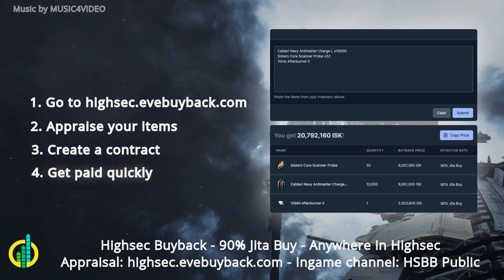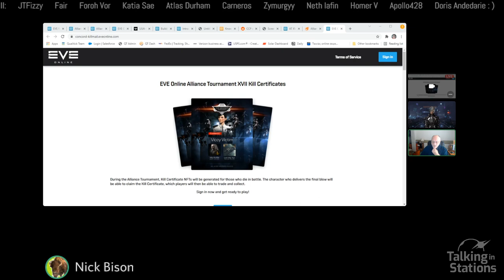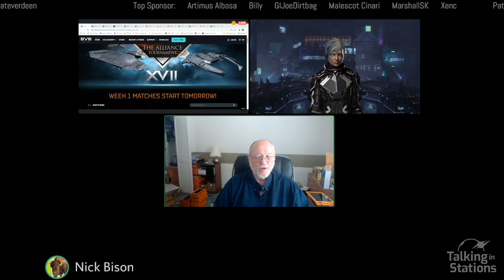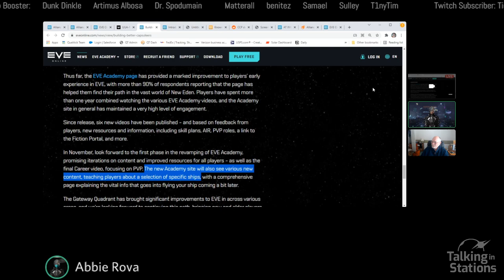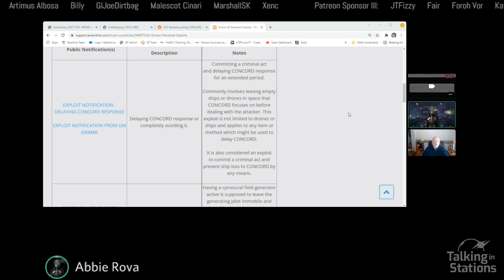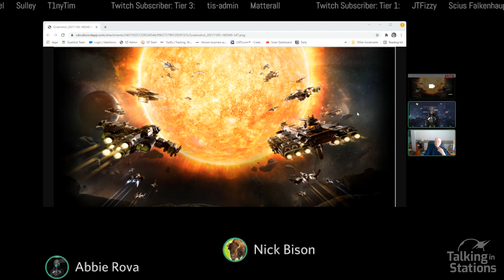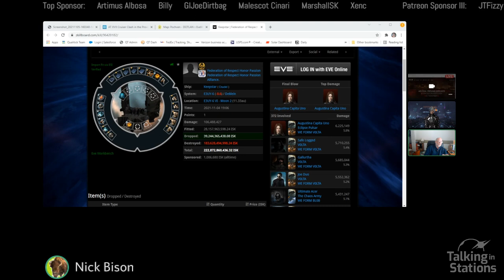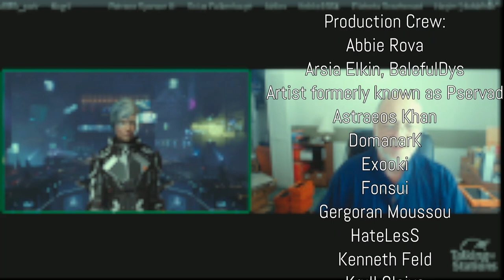Talking in Stations Weekend Report Nov. 7 2021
Host: Abbie Rova
Engineer: Nick Bison

00:00 Opening Graphic
04:40 Sponsor - HiSec Buy-Back
05:00 Intro to the Show
05:30 Allaince Tourney Talk
10:45 AT Killmains as NFT
18:45 Fanfest 2022 !!!
24:15 Wednesday's Pochven Discussion
29:35 Quadrant Review - Building Better Capsuleers
43:50 Style on Demand - EVE Merch Store
46:35 EXPLOIT - CONCORD Pulling
1:00:30 Quadrant 4 !! It Begins!!
1:13:00 Proving Ground 2v2 Cruisers Coming
1:14:00 Incursion in Pochven? They're Here!
1:15:50 RHP Keepstar Loss & Keepstar Future Builds
1:21:12 Moon & Gas Compression A-Coming
1:25:45 Wrap Up and Final Thoughts

TiS Weekend Update Sunday, 7 November 2021